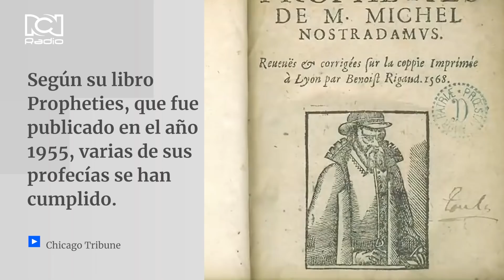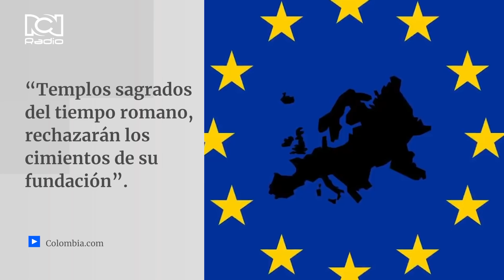2022: Predicciones alarmantes de Nostradamus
Cuatro hechos vaticinados por Nostradamus traerían escenarios alarmantes para el año 2022.

¿Qué opina de estas predicciones?